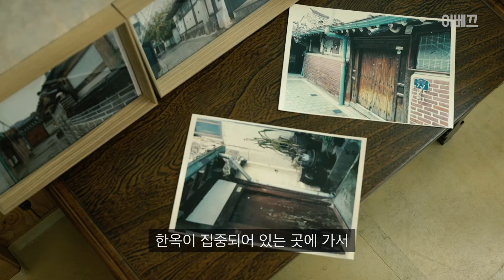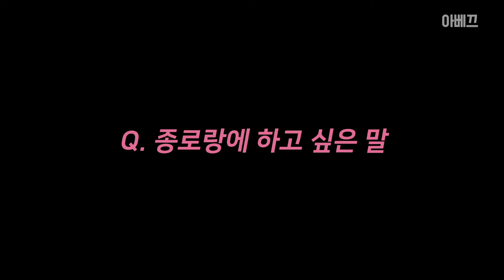[2020 생활문화사업] 종로랑 페스티벌-온에어 종로랑 (14. 아베끄)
종로 생활문화동아리 온택트 페스티벌 ‘2020 종로랑 페스티벌-온에어 종로랑’

“우리 동네에는 어떤 동아리가 함께하고 있을까?”
재기발랄한 동아리들의 생생 릴레이 인터뷰,
종로 곳곳에서 펼쳐지고 있는 생활문화 이야기를 전합니다.

아베끄 동아리 편

주최 : 종로구, 종로문화재단
주관 : 종로 생활문화동아리 네트워크 종로랑
후원 : 서울시, 서울문화재단